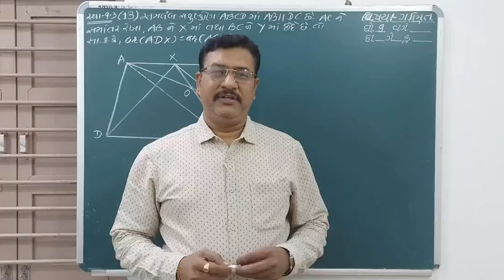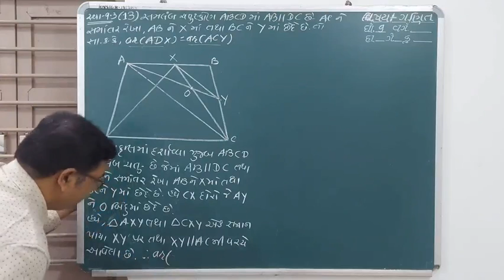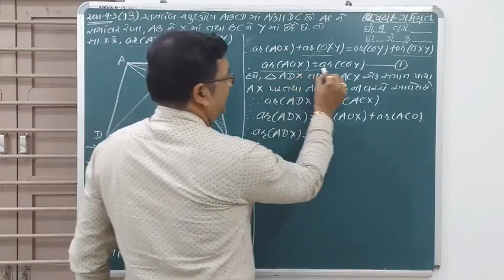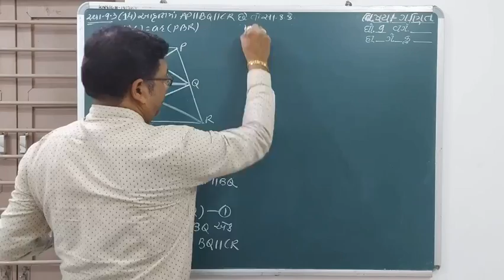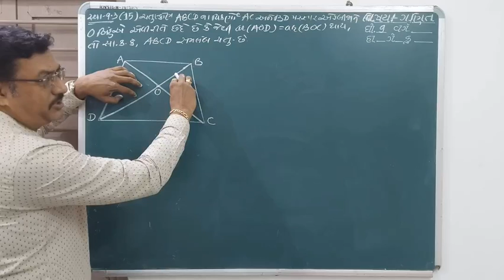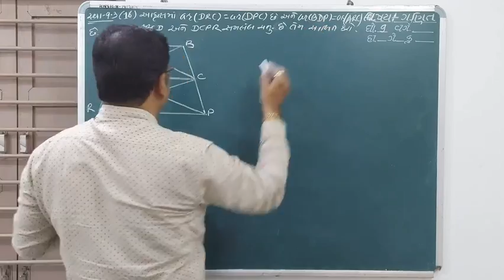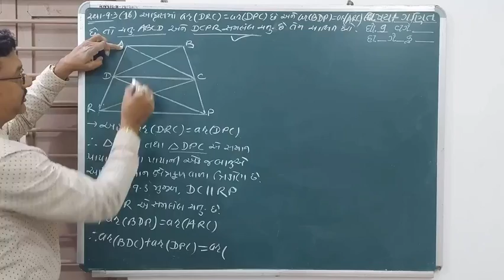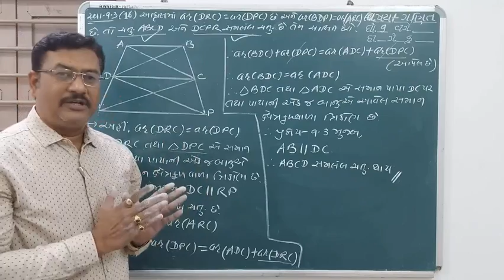STD 9 MATHS CHAP 9 PART 11